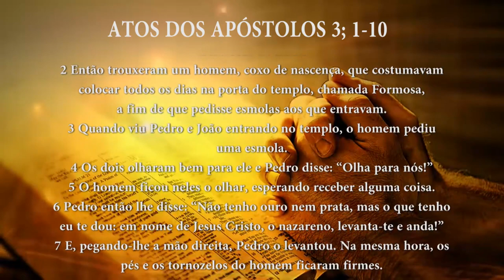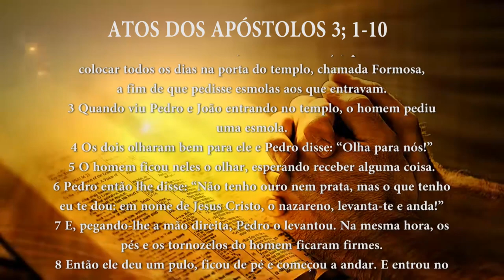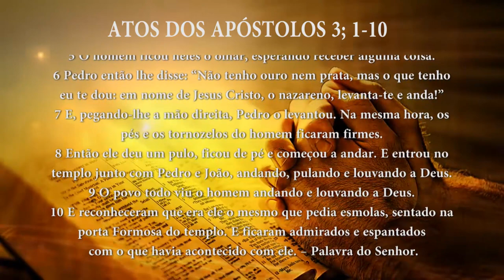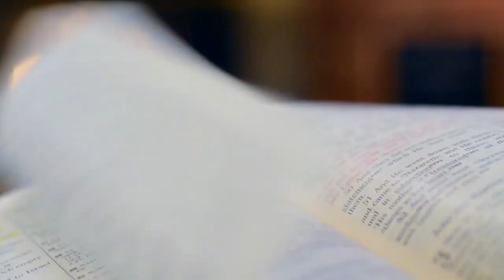PG PALAVRA DE DEUS MEDITADA (12/04/2023)